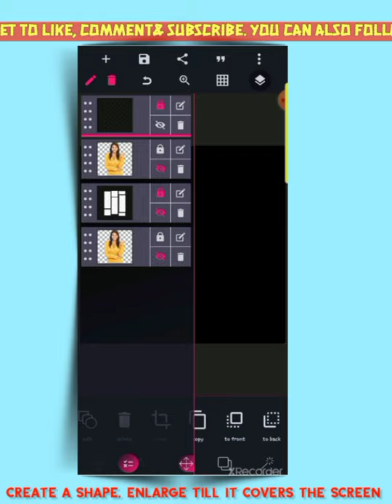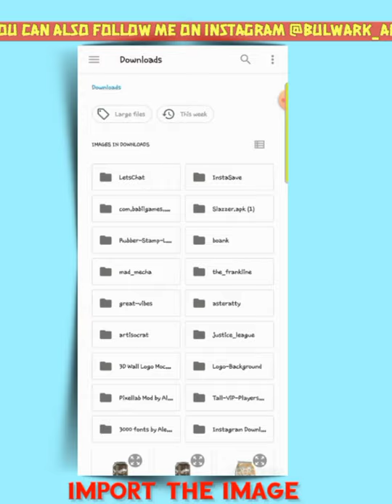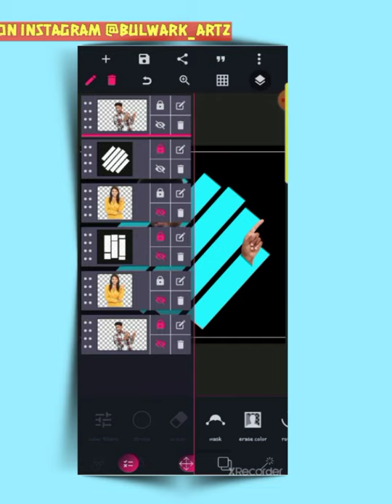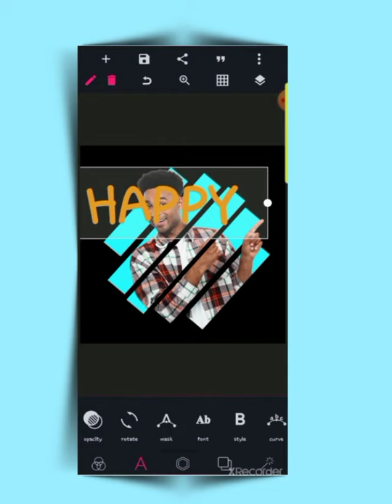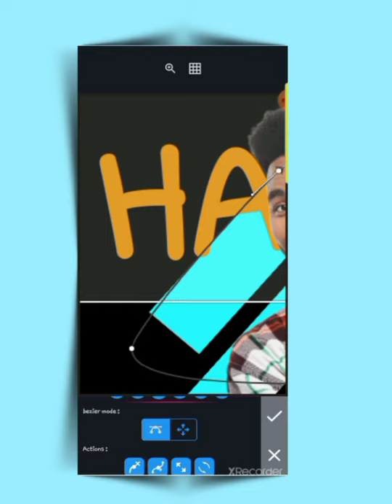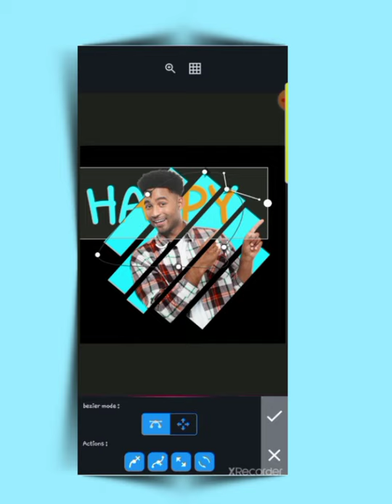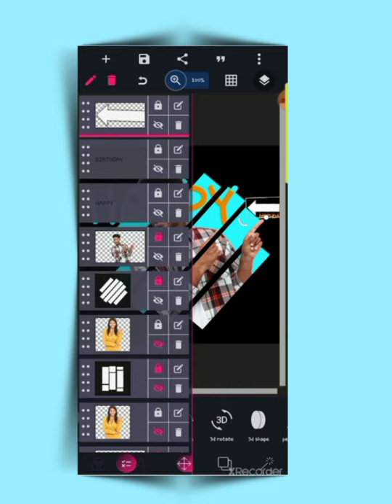HOW TO MASK IMAGE WITH SHAPE ON PIXELLAB| DONT FORGET TO LIKE, COMMENT AND SUBSCRIBE FOR MORE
join my new WhatsApp group to get all kinds of design materials and tutorials

CREATIVITY IS OUR IDENTITY 🌟